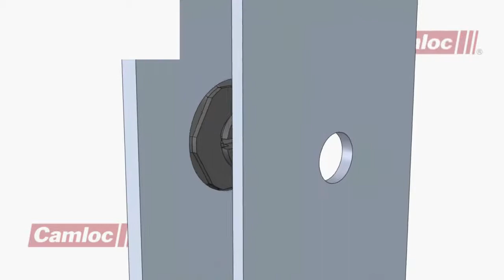Fijación a presión Snap Fit Camloc®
La fijación Sanp Fit de Camloc® ofrece una forma de ensamblaje de dos paneles sin necesidad de realizar un taladro pasante en el panel donde va a montarse. Este tipo de fijación puede fijarse de diversas formas, bien utilizando un adhesivo, o cuando el panel está fabricado con plástico soldable, por soldadura por fricción o por ultrasonido, quedando el panel y la fijación unidados como si fuesen una sola pieza.